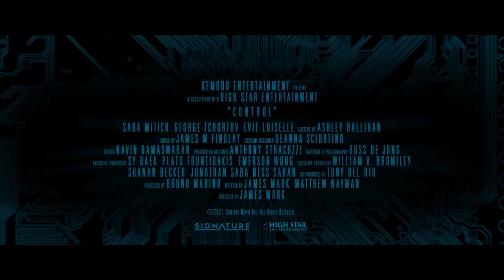CONTROL Trailer (2022) Sara Mitich, Sci-Fi Movie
Control on Digital Platforms 26th September.